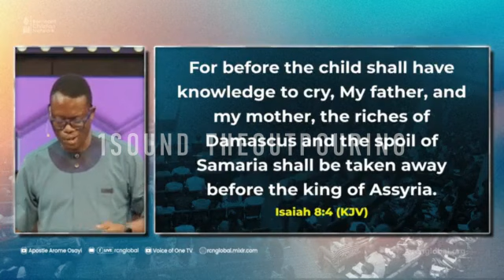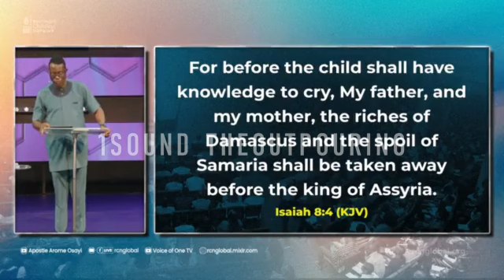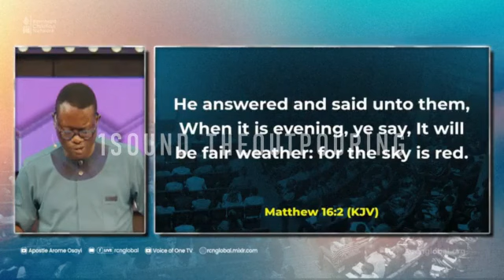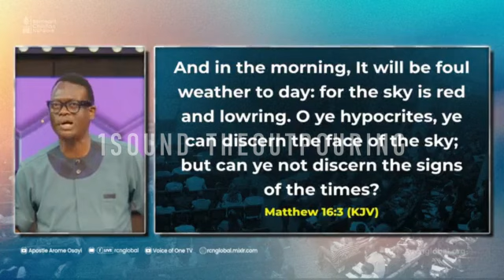HOW TO DISCERN SEASONS OF SPIRITUAL SHIFTS, NEVER IGNORE THESE SIGNS | Apostle Arome Osayi - 1sound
►►Video original and exclusively produced by 1sound

1sound is a Gospel channel with the goals to bring God's word to every sphere of the world and of human influence through media with videos carefully edited by one or more persons from our team.

Our purpose, when making these videos, is to make quality educational motivational videos and share these with our viewers. Our work is original and drastically rearranged with unique editing to bring the best from the message.

Creative effects are added to highlight certain areas in the message. when there are two or more speakers, it is done in a conversational manner, meaning they complete each other sentences while staying on topic. Note: We own the copyright to the footage used in this video.